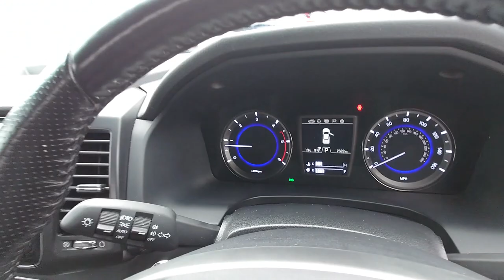2020 Ssangyong Musso Saracen Pick Up For Sale at Chandlers Horncastle Lincs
SsangYong Musso Saracen
2020 Model
Only 7700 Miles!
Tow Pack
Side Steps

£24990 + VAT

On Display at our Horncastle Branch
Call Simon or Steve on 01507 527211 for more info.